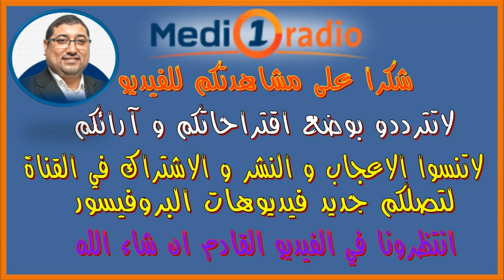▶ Pr Dribi [JIL MEDI 1] البروفيسور الدريبي - السلوكيات الادمانية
- حصة اليوم : السلوكيات الادمانية